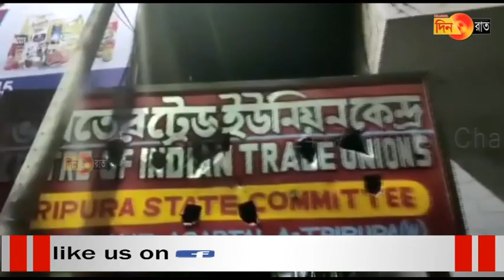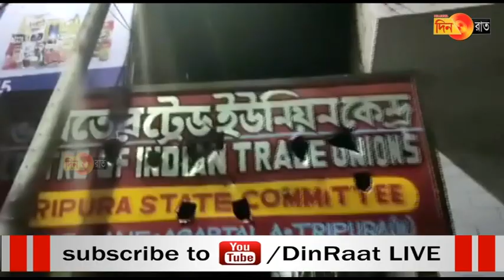Yasi surjak BJPni bwkhak Shanka